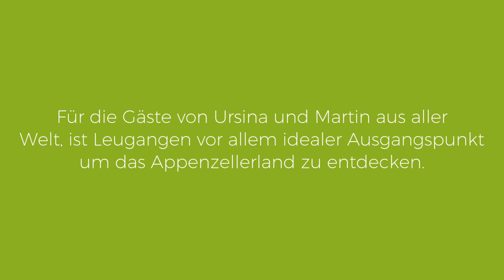Gastgeber: Familie Dörig